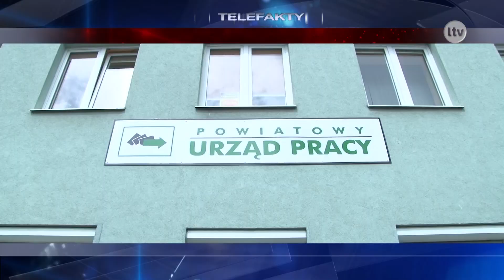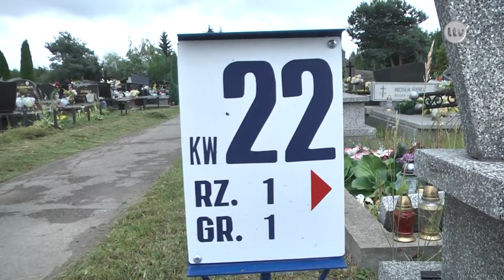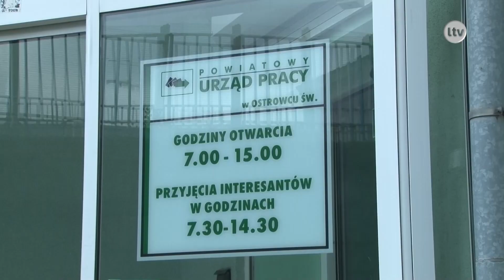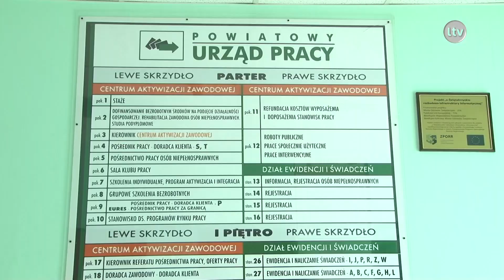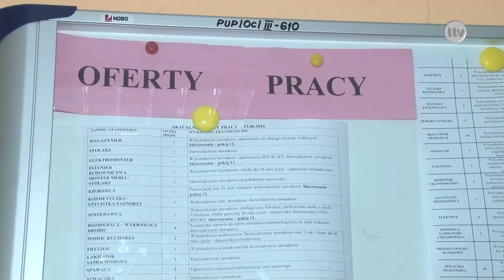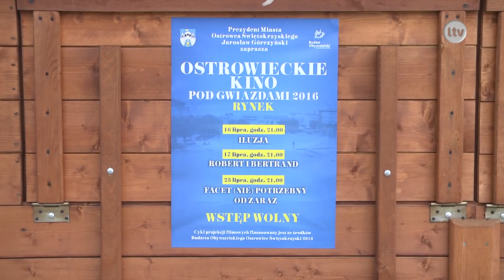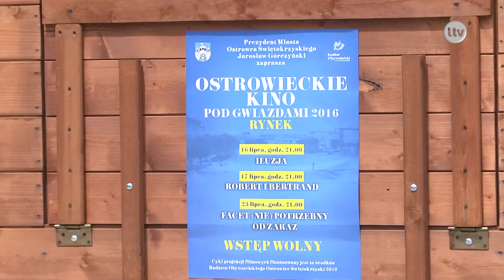TELEFAKTY - 13.07.2016 r.